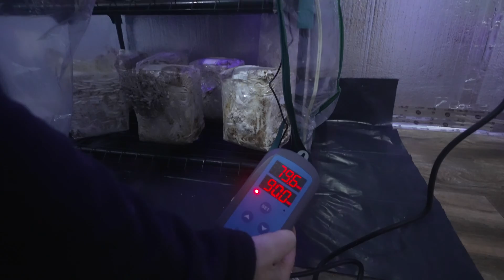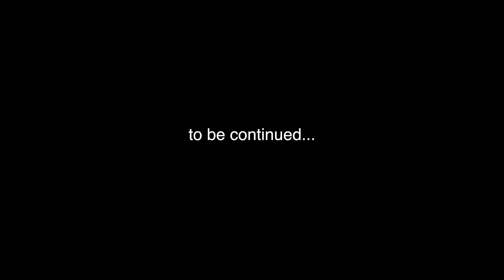Get Started Growing Your Own Mushrooms Part 1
Get inspired to grow mushrooms for food and medicine in this two part interview with mycologist Jessica Wolf, co-founder of Grow Mushrooms Canada.   The "Herbal Jeti", Yarrow Willard, visits her mushroom farm in Sayward BC, and the two delve into easy and inexpensive techniques that will have you growing mushrooms in no time.  for more!